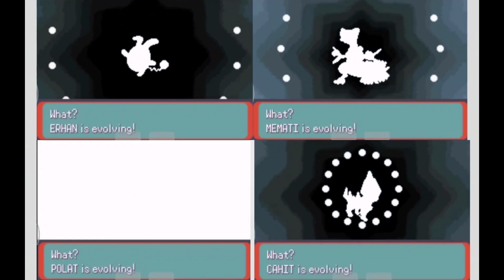Pokemon Emerald Nedir ?